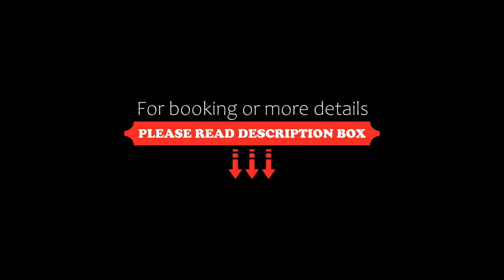Townhouse 737 Sourav Park Inn, Tājganj, India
About Property:
Collection O 80416 Sourav Park Inn is located in Tājganj. All rooms feature a TV with cable channels and a private bathroom.
At the hotel, each room is fitted with a wardrobe.
Agra is 9 km from Collection O 80416 Sourav Park Inn, while Sikandra is 19 km away. The nearest airport is Agra Airport, 13 km from the accommodation.
Property Type: Hotel
Address: SH62, Kheria, Agra, 282001 Tājganj, India
Searching For
1. Townhouse 737 Sourav Park Inn - Tājganj - India
2. Townhouse 737 Sourav Park Inn - Tājganj - India Address
3. Townhouse 737 Sourav Park Inn - Tājganj - India Rooms
4. Townhouse 737 Sourav Park Inn - Tājganj - India Amenities
5. Townhouse 737 Sourav Park Inn - Tājganj - India Offers and Deals
Audio Credit:
Track Title: Blank Slate
Artist: VYEN